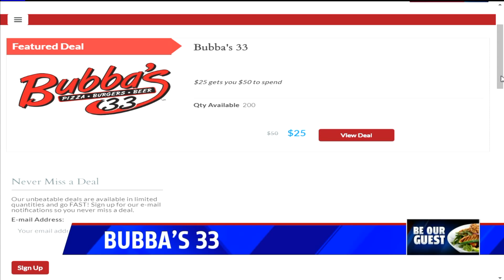Be Our Guest: Bubba`s 33